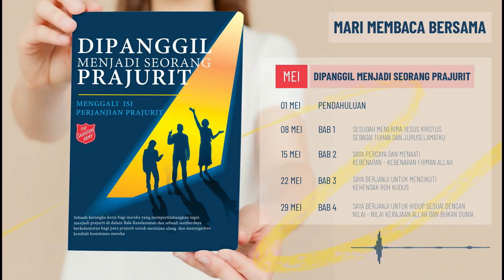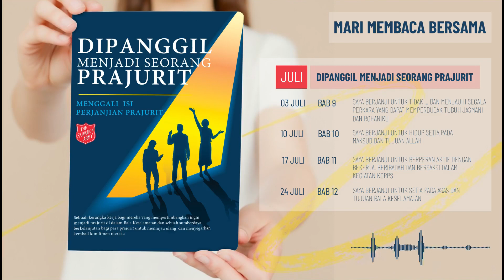"Dipanggil Menjadi Seorang Prajurit" | Bab 6 #1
Mari membaca bersama buku "Dipanggil Menjadi Seorang Prajurit" Bab 6 Segmen 1 bersama Mayor Kriston Harinei dan Mayor Mauli Pohan,.